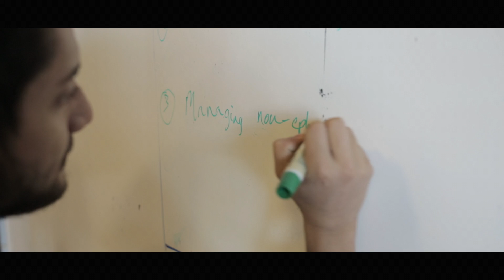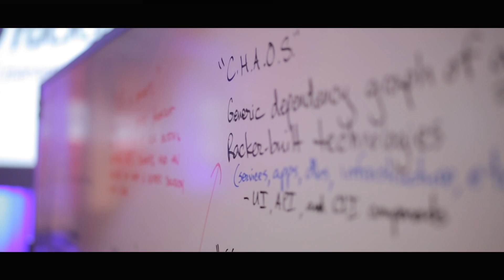2016 RAX.IO Developer Conference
RAX.IO is our internal Rackspace conference that brings technical Rackers (mostly engineers and developers) together from around the world to Castle for a week of collaboration, learning, hacking and general camaraderie.